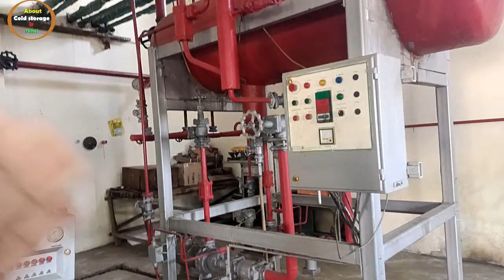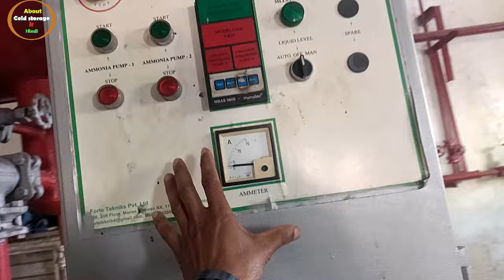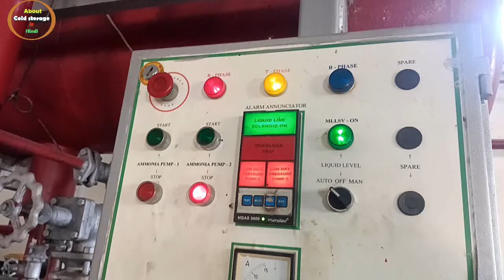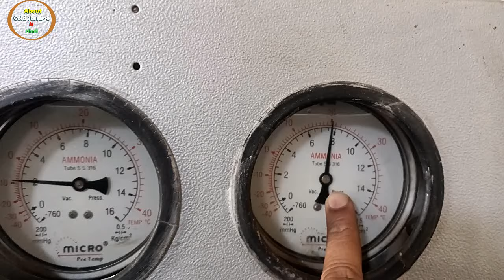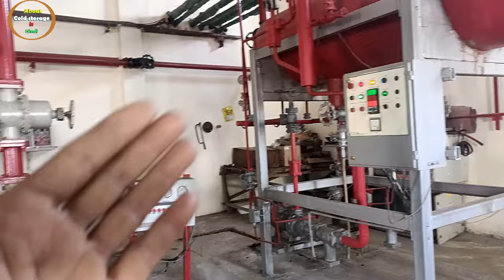How to restore LPR refrigeration system of potato cold storage ?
दोस्तों, बंद lpr refrigeraton सिस्टम potato कोल्ड स्टोरेज प्लांट को कैसे restore करे और उसे कैसे चालू हालात में करे , इस विडियो में देखेंगे |
Hi,